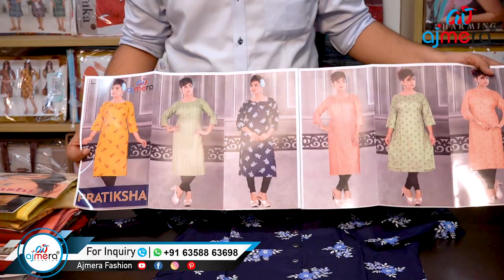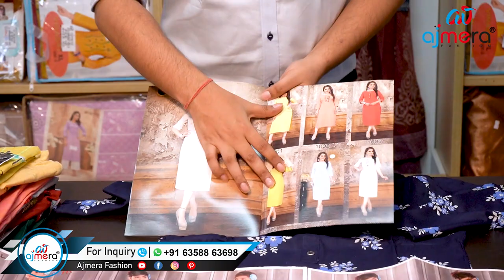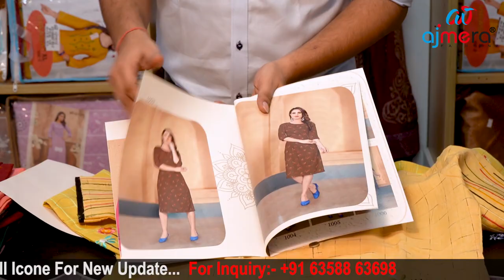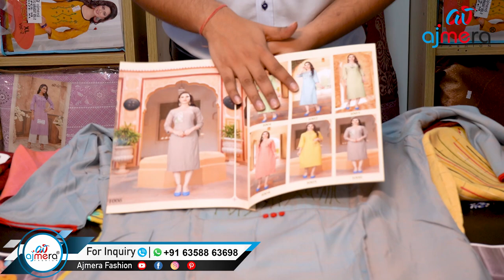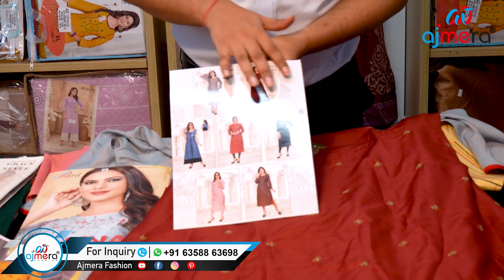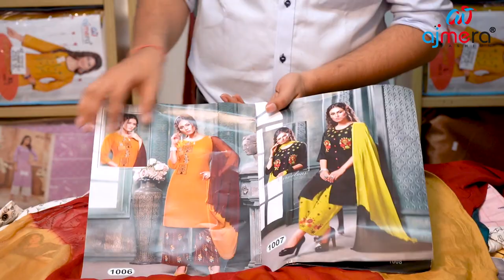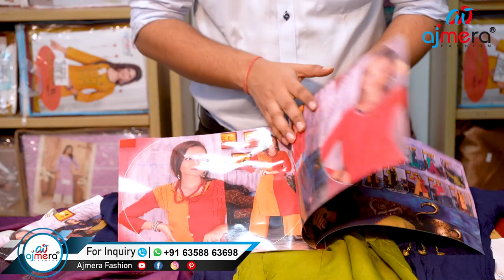New Kurti sets Collection || Cloth Business చేయాలి అనుకునేవారు తప్పకుండా ఈ వీడియో చూడండి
CALL / WHASTAPP:
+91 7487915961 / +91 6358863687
ADDRESS:
AJMERA FASHION,